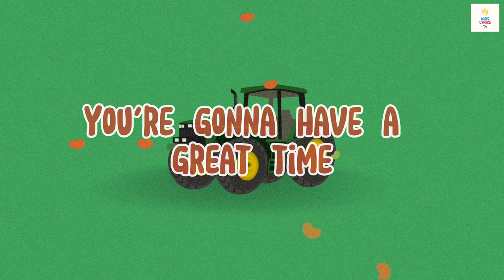Tractor Song Blippi - Lyrics (KidsLyricsTV)